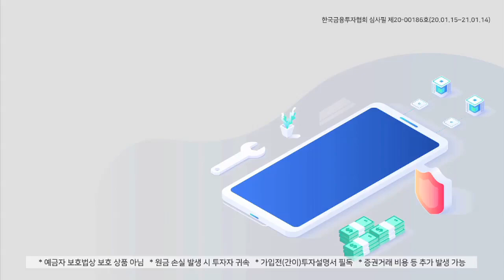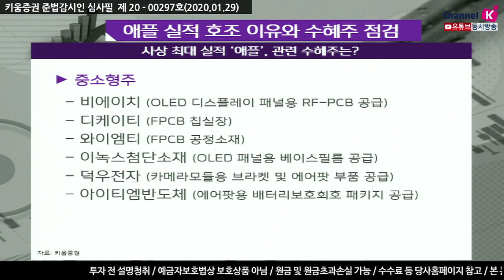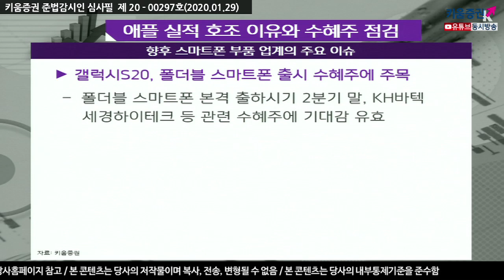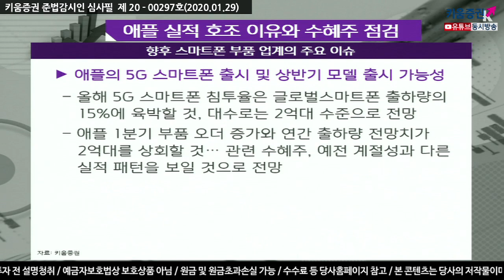[주식투자][기업분석] 투데이스몰캡 / 사상 최대 실적 '애플', 관련 수혜주 점검(20.01.29)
간밤 애플은 아이폰 매출 전년동기대비 8%, 웨어러블 매출 37% 및
서비스 매출 17% 성장하며 시장컨센서스 9% 상회했으며
중국 매출은 1년만에 증가
관련 수혜주로는 대형주에선 삼성전기, LG이노텍, SK하이닉스
중소형주에 비에이치​, 디케이티, 와이엠티, 이녹스첨단소재, 덕우전자, 아이티엠반도체
향후 갤럭시S20, 폴더블 스마트폰 출시에 따라
KH바텍, 세경하이테크 등 관련 수혜주 기대감 유효하며
올해 애플의 5G 스마트폰 출시 및 상반기 모델 출시 가능성이 높아짐에
따른 관련 수혜주의 상반기 주가 상승 가능성 높아질 전망​

강병욱 채널K 앵커, 김상표 키움증권 성장기업분석팀장
​「좋아요」와 「구독」 잊지 말고 눌러주세요​​​